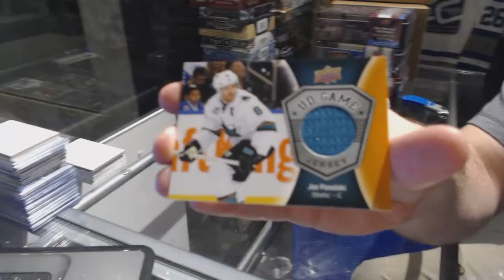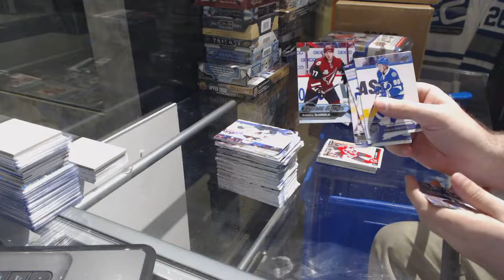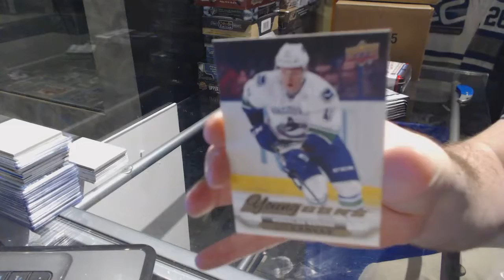16-17 UD Series 1, 16-17 Series 2, 15-16 Series 1 & 15-16 Series 2 Hockey Box Break - C&C GB #7331